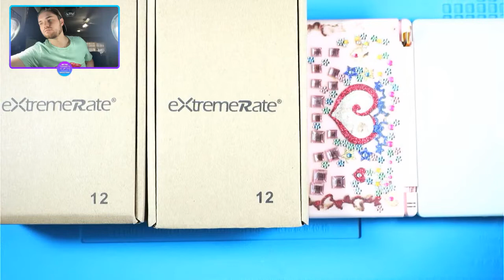The EASIEST Macro Mod? | Mid Week Mods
Game Boy Macro Mod live!

***THESE ARE AFFLIATE LINKS***

My Soldering Equipment:
My iFixIt Tool Kit
Soldering Iron
Beginner's Soldering Kit